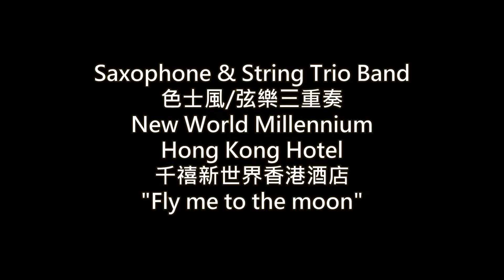Fly me to the moon Saxophone String Trio 色士風弦樂三重奏 Wedding Live Band HK Hong Kong 香港婚禮現場樂隊 New World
Cover by Wedding Live Band Hong Kong Macau HK 婚禮樂隊 香港 澳門 現場音響燈光

香港作曲家及作詞家協會會員之一，網上影片不會因版權問題被人刪剪...
音樂總監：Samson Cheung (Samson Sir)
香港優秀音樂 Great Music HK
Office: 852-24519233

婚禮樂隊 爵士樂隊 現場樂隊 弦樂四重奏 產品發佈 發燒音響 器材租賃
服務地區：香港、中國、澳門
Wedding Band Jazz Band Live Band String Band Quintet Quartet Trio Duet Event Live Music

婚禮及宴會服務
 現場樂隊
Great Music HK Wedding Live Band可以讓閣下去自由配搭樂器，演奏出浪漫的樂曲。為閣下及親友帶來難忘動人的婚­­宴。風格以古典、爵士及流行歌曲為主。亦提供派對音樂風格，讓閣下可置身于派對般的­婚­宴。價錢合理，可為閣下免除了在節目安排上的煩惱。保證絕無取巧收費。
 司儀服務
司儀對於婚禮或公司宴會是很重要的一部份，Great Music HK可以為閣下安排專業司儀，為閣下的婚禮儀式或公司宴會有效地進行外，更可以帶動各­­來賓的情緒，達致全場投入的氣氛。
 拍攝服務
Great Music HK的攝影師擁有豐富婚禮攝影及各宴會攝影經驗，專業攝影師會為閣下拍攝整個婚禮過程­­，記錄每個重要時刻，為你和至愛留下人生美好、甜蜜的回憶。
 化妝及造型服務
Great Music HK 的化妝師擁有豐富的新娘或宴會化妝造型經驗，為新娘創造不同風格、提供最好最適合的化­­妝，為閣下提供度身的新娘或宴會化妝造型服務，為閣下或新娘塑造出最適合您的妝容。
 統籌及策劃服務
Great Music HK 明白預備及策劃一個完美、獨特的婚禮需要花很多時間及心思，但現今都市人工作太繁忙，­­一個專業的婚禮統籌師是一對準新人的好幫手。Great Music HK的婚禮統籌師能為閣下逐一安排，不論擇吉日、婚禮註冊、當日的婚禮攝影和攝錄等亦­­能為新人辦理妥當。

我們是一群熱愛音樂的專業人士，全面推廣音樂培訓是我們的宗旨，要培養及提高學習的興­­趣，一個適合自己的導師是先決條件，我們可以按你的需要替你找個心水導師。

為學生安排合適之專業音樂老師
要培養及提高學習音樂的興趣， 一個適合自己的音樂老師是先決條件。 優秀音樂會根據學生的程度、 興趣、 希望選擇的授課地點及學費價錢來安排最適合的專業音樂老師。

優秀音樂的優點:
音樂課程多元化
所有課程內容由音樂總監Samson Cheung 擬定，主要以Trinity Rock / Rockschool的課程教授。備有鋼琴、結他、流行鼓、流行曲、樂理及視唱練耳等­­多項音樂課程。學員可選擇單對單學習模式，或聯同幾位志同道合的同學一起學習。另外­，­我們亦可安排老師到上門及學校教授初級到高級的音樂課程。

學校或團體課程
由音樂總監Samson Cheung 主理，備有中國鼓、非洲鼓、歌唱班等多項班組課程。我們會安排專業導師到貴中心或貴校­­教授。

音樂教師具備專業資格
優秀音樂的教師均是八級或演奏級資格，亦是資深的音樂人，具備豐富的音樂演出經驗，所­­有教師的資料均經過我們核實，確保學生得到專業指導及優質培訓。

上課地點︰
可安排老師到上門及學校教授

簡介
「音樂是一種符號，聲音的符號，表達人的所思所想。人們可以通過音樂表達及互相交流情­­感和生活體驗。」

香港優秀音樂 致力推動音樂藝術的發展，培育出一班對音樂有熱誠、有夢想的音樂人。我們設有各類音樂­­課程、樂器批發及零售、現場樂隊服務，為婚宴、公司聚會、派對、謝師宴等活動提供現­場­樂隊及音響租賃服務。

Introduction
"Music is a symbol, a symbol of sounds. It has the power to share what we thought. We all could use music as a tool to express our emotion and life experience."

Great Music HK drives the music development. We nurture our students with ambitious and dream to be a musician. We provide various types of music courses, instrument retail and wholesale. Our professional team would do performance and production in banquet, party, anniversary or ceremony.

婚禮樂隊 爵士樂隊 現場樂隊 弦樂三重奏 產品發佈 香港 澳門 Wedding march

婚禮樂隊 爵士樂隊 現場樂隊 弦樂四重奏 產品發佈 wedding band hong kong

string quartet trio wedding jazz live band hk hong kong 香港現場爵士婚禮樂隊